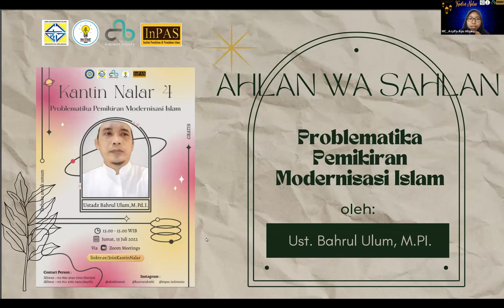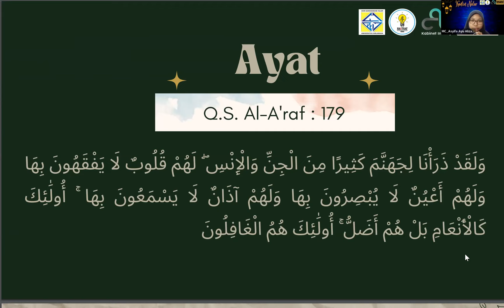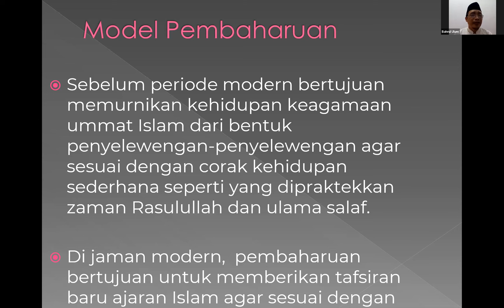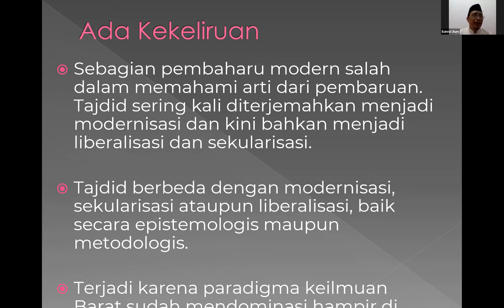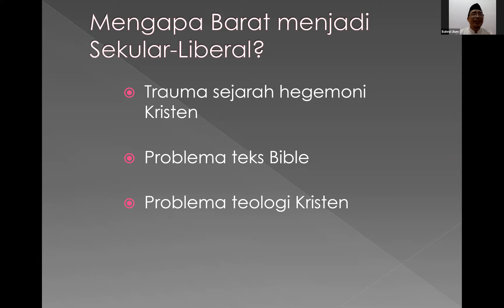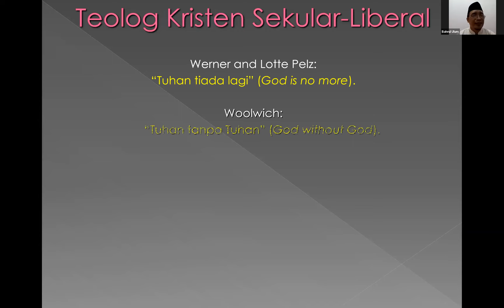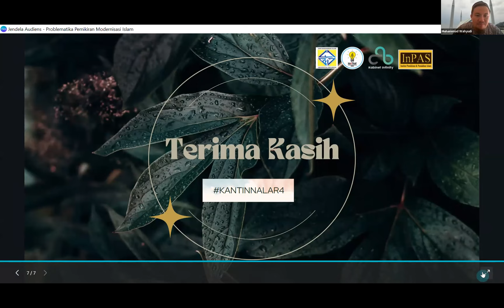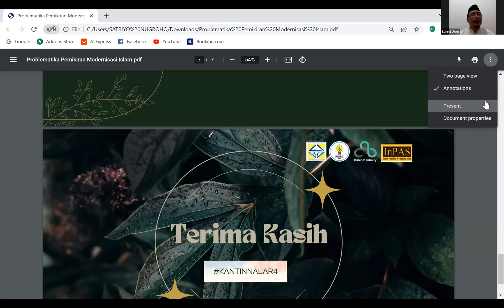Kantin Nalar Islami #4 Problematika Pemikiran Modernisasi Islam oleh Ust. Bahrul Ulum, M.Pd.I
Jum'at, 15 Juli 2022, 13.00 wib.